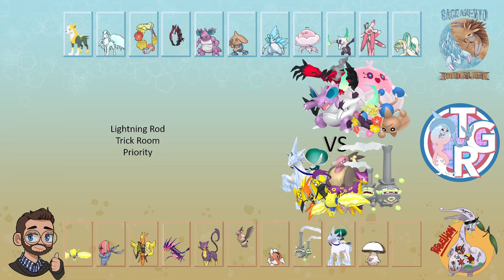Nidoking's Sheer Force - TGR Week 9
This week we play against lucienflash, coach of the Rebellion, in week 9 of the TGR Restricted League.